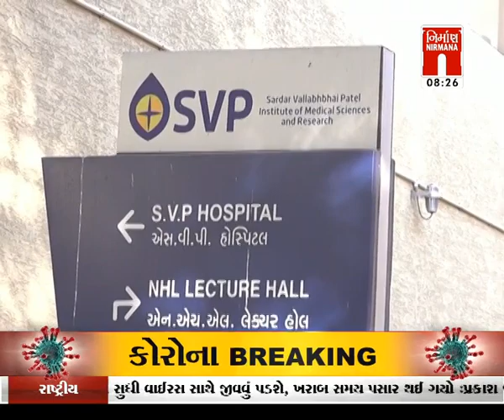Special Report on લોકડાઉન 3.0-લોકોની હતાશા કે નિષ્ક્રિય તંત્ર..વિશે વિશેષ ચર્ચા। part 1।Nirmananews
Special Report on લોકડાઉન 3.0-લોકોની હતાશા કે નિષ્ક્રિય તંત્ર..વિશે વિશેષ ચર્ચા। part 1।Nirmananews watch live news on :